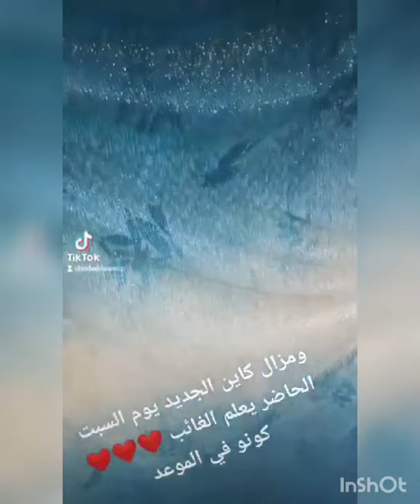صولد في قماش سواري عند محل الرخى يدهش سطيف توال رومبوا تاع باب بسكرة توال جزار لحم العود